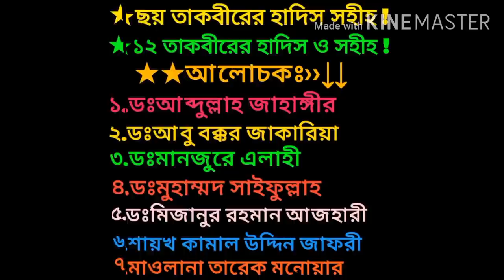ঈদের নামাজের তাকবীর সংখ্যা নিয়ে সকল বিভ্রান্তির সমাধান ! ঈদের নামাজ ৬ না ১২ তাকবীর ? Eid er Takbir !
ঈদের নামাজের তাকবীর সংখ্যা কত ৬ না ১২? ঈদের নামাজ ৬ তাকবীরে আদায় করলে নামাজ হবে কি?ঈদের তাকবীর নিয়ে বিস্তারিত জানতে অবশ্যই ভিডিওটি সম্পুর্ন দেখুন।

🧭🧭 আসসালামু আলাইকুম 🧭🧭

🌀🌀আমাদের চ্যানেলে যেসকল আলেমদের ভিডিও আপলোড করা হয় তারা হলেন:- আল্লামা দেলোয়ার হোসাইন সাঈদী,আল্লামা তারেক মনোয়ার,ডঃমিজানুর রহমান আজহারী,ডঃজাকির নায়েক,ডঃআব্দুল্লাহ জাহাঙ্গীর,ডঃমনঞ্জুর এলাহী,ডঃআবু বক্কর জাকারিয়া,ডঃমুহাম্মদ সাইফুল্লাহ,শাইখ আহমাদুল্লাহ,শাইখ কামাল উদ্দিন জাফরী,মুফতি আমির হামজা,মুফতি কাজী ইব্রাহীম ইত্যাদি।

👉1.To speed up the Da'wah Activities (Islamic Preaching) in Online Platform

👉2.To educate the audience more About the balanced approach of Islam

👉3.To raise mass awareness about the beauty of Islamic teachings

🔵We believe that the contents we are producing will help millions of people to understand Islam properly Inshallah.